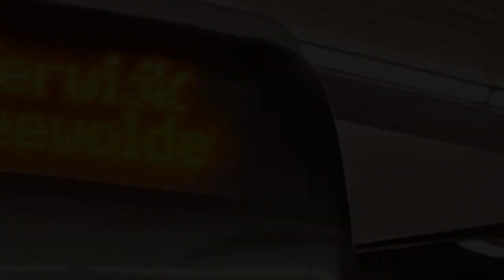Afscheid van OV Regio IJsselmond